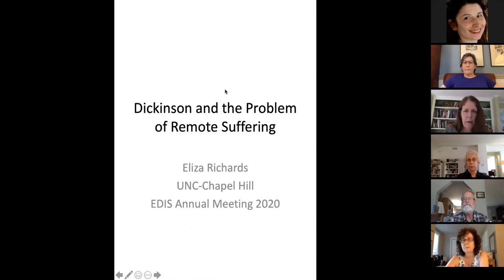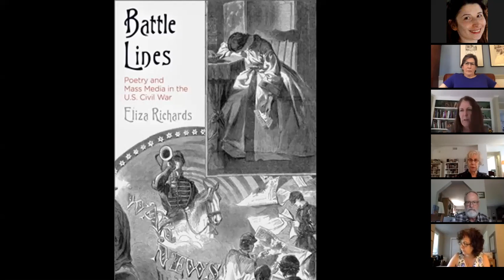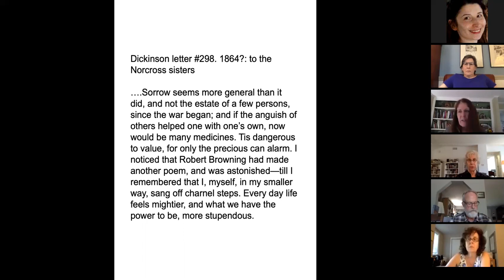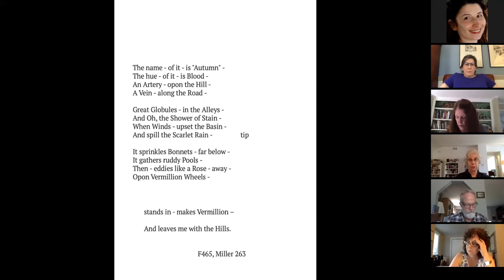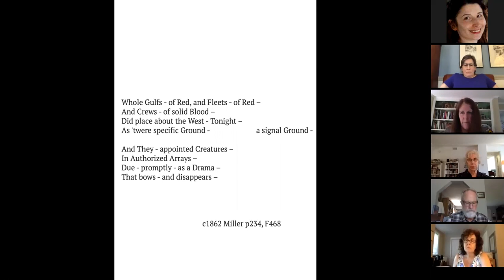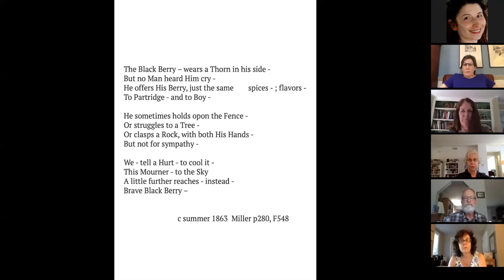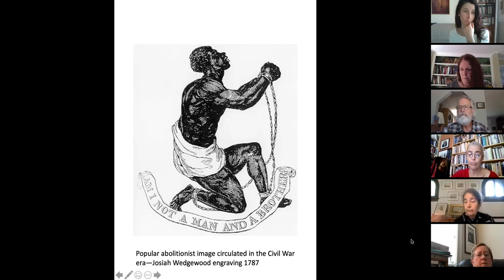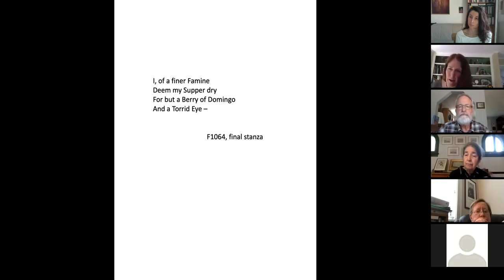Keynote by Eliza Richards, "Dickinson on Remote Suffering"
Eliza Richards, professor in the Dept. of English and Comparative Literature at UNC-Chapel Hill presents a wonderful lecture on Dickinson and Remote Suffering.

Eliza teaches and writes about American literature and culture before 1900, with a particular emphasis on poetry. She is the author of Gender and the Poetics of Reception in Poe’s Circle (Cambridge 2004), and the editor of Emily Dickinson in Context (Cambridge 2013). In addition, Richards has published widely on American poetry; her essays appear in ESQ, Arizona Quarterly, Victorian Poetry, the Cambridge Companion to Nineteenth-Century American Poetry, A Blackwell’s Companion to Emily Dickinson, The Cambridge History of American Poetry, ...

Eliza's latest book, Battle Lines, Poetry and Mass Media in the US Civil War, was published in 2019 by UPenn Press:

This keynote was part of the July 31-August 1 digital annual meeting of the Emily Dickinson International Society.